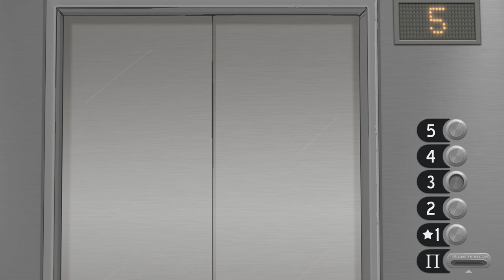ОХОТНИКИ ЗА ПРИВИДЕНИЯМИ - Sally Face #4 (Эпизод 2)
Всех приветствую на своем канале, меня зовут Рицу, и сегодня мы продолжаем прохождение Sally Face!